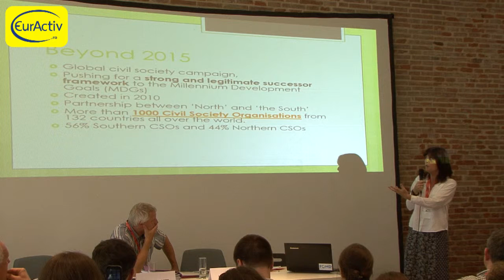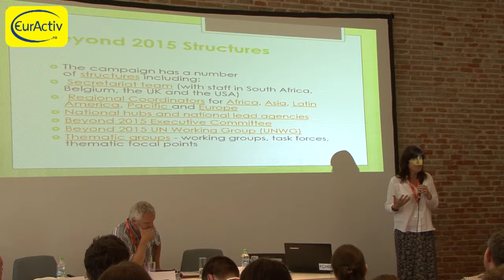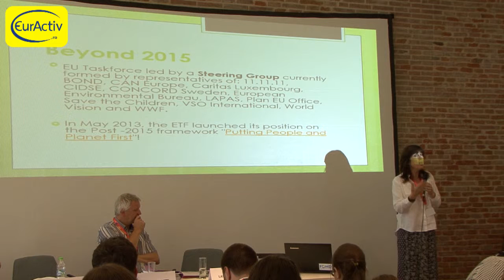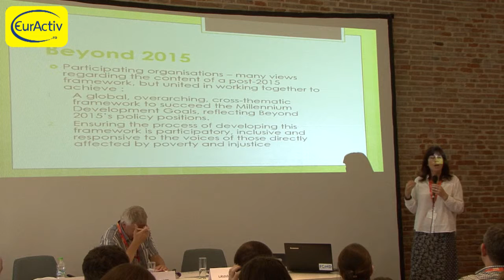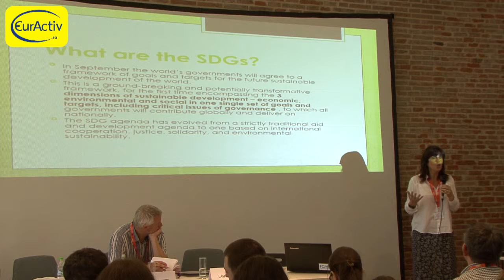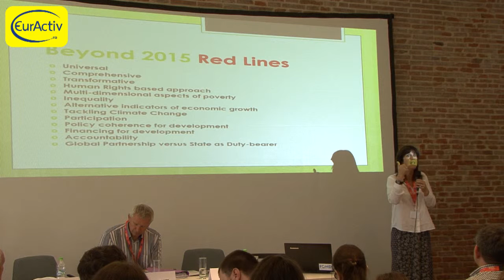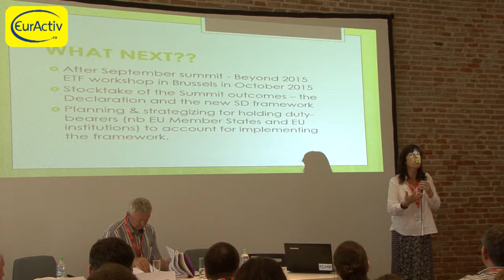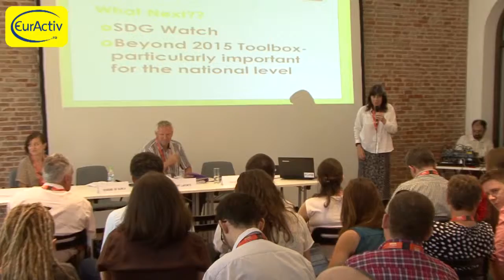Deirdre de Burca, Director of Avocacy, World Vision Brussels